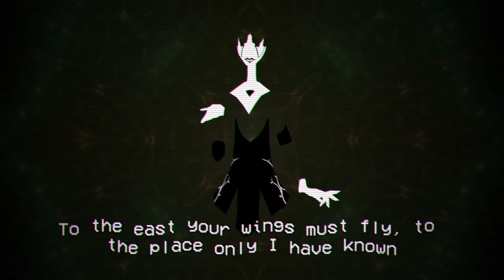Cassette Beasts Episode 8: Creeps and Cults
If you'd like to support me further, check out the link below for my website and details on my book, all upcoming books, my twitter, my fanfics, and my discord!

The cult has been struck down, but wow, their leader's end was somethin else. Though, I'd say he deserved it. Cult leaders often do.  And hey, another captain down, too!